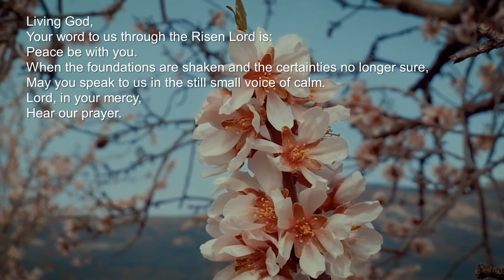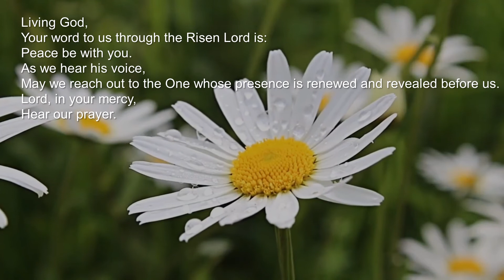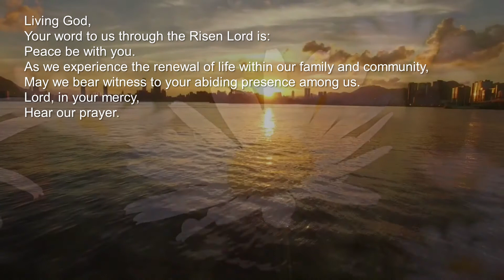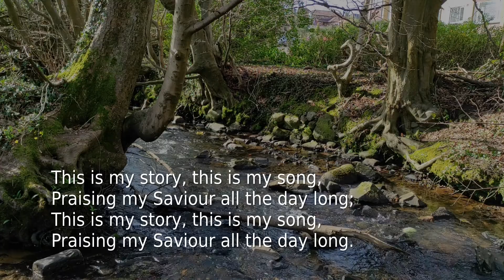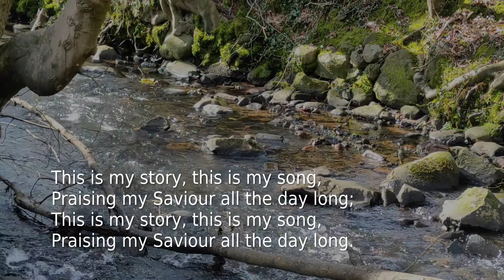18th April 2021 - Evening Reflection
Evening Reflection from West Kilbride Parish Church